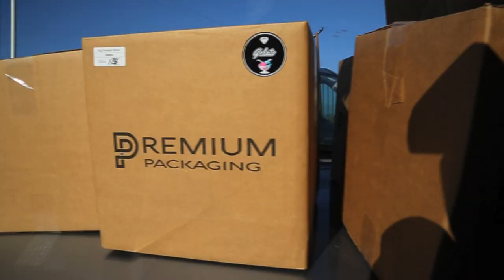Loud Packs Jay VLOG : "2017 Blazers Cup"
Filmed / Edited By : @eatumupphoto